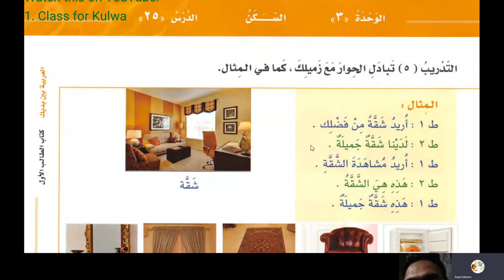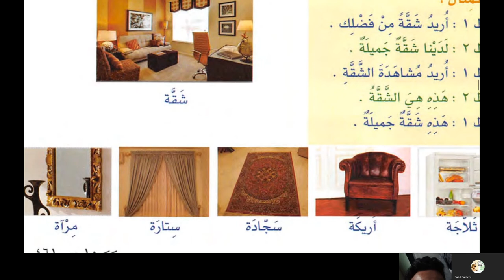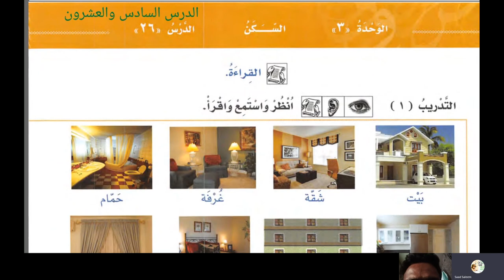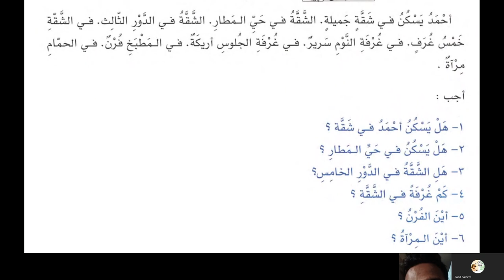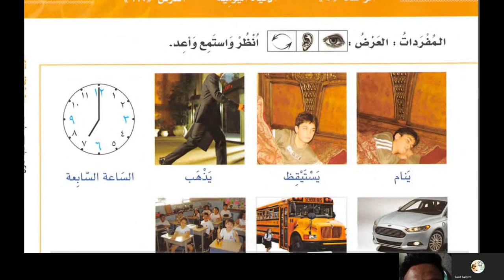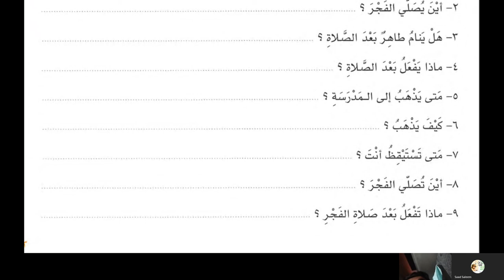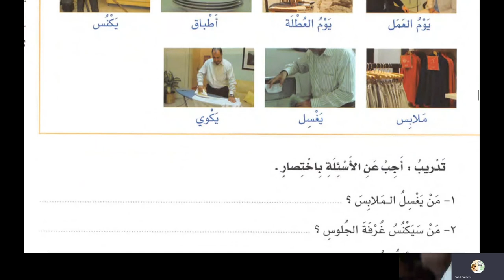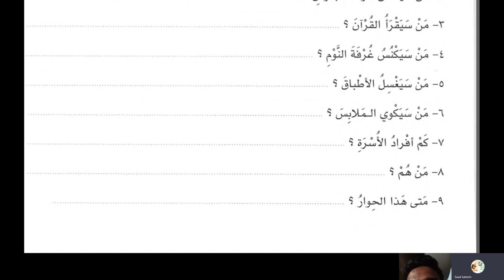Mazhar Arabic Class 8 | Lesson 25: Al Arabiyyah Bayna Yadayk Book 1 – Part A - Ustadh Saad Saleem